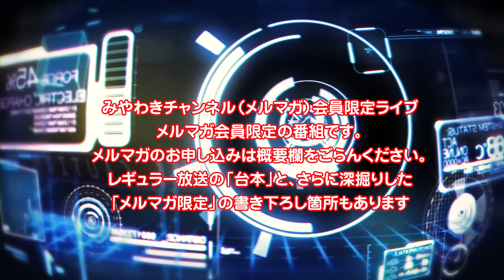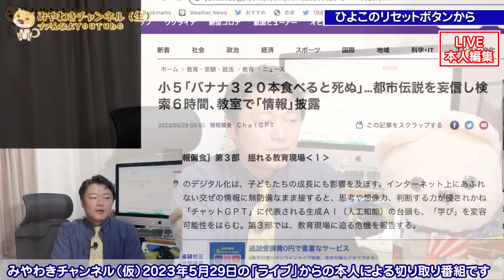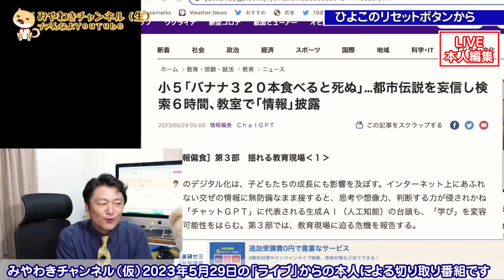【解説】マスコミが没落し、言論系も迷子になった理由。「ひよこにのリセットボタン」はどこにある。バナナ３２０本食べると。なぜ、マスコミは没落したのか。ネット時代の「リアル」（メルマガ限定ライブより）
■YouTubeでの限定動画の案内はメルマガから